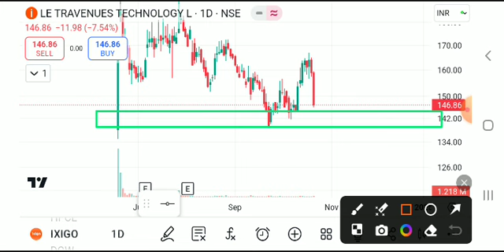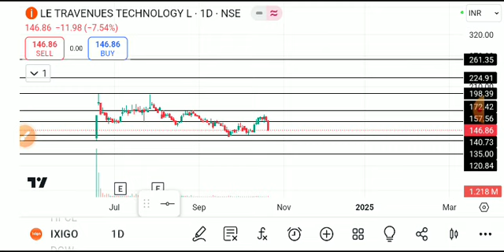ixigo share latest news, ixigo share news today, ixigo share, ixigo share news